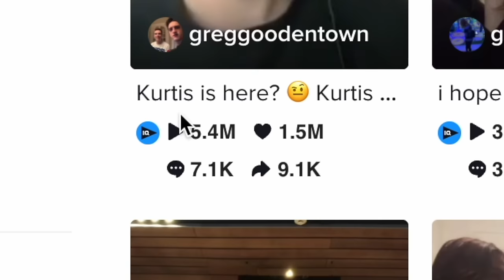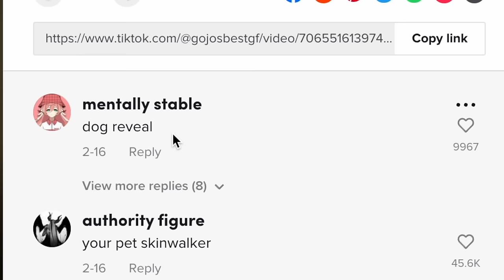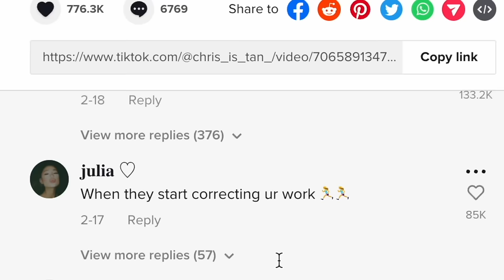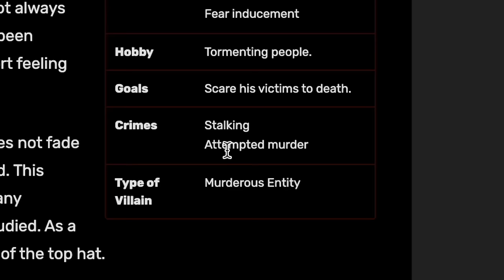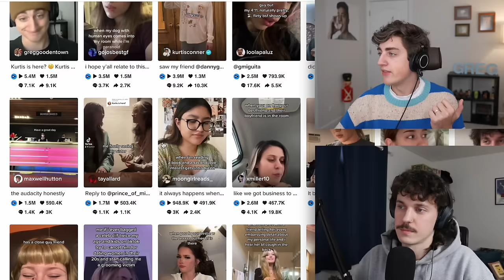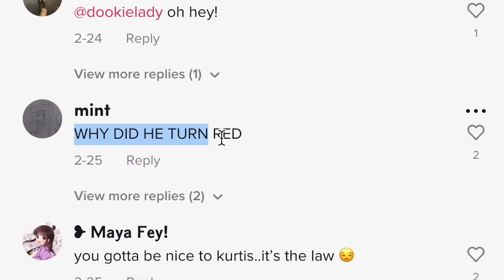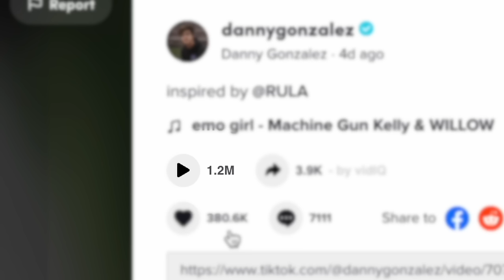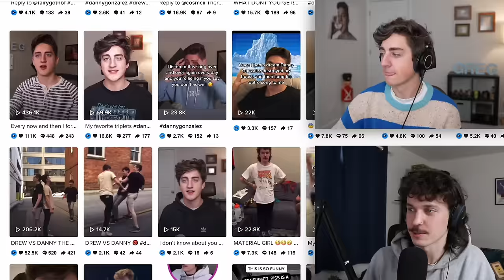i finally made a viral tiktok sound (w/ kurtis conner)